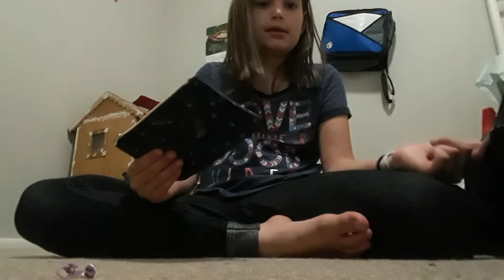Pack with me